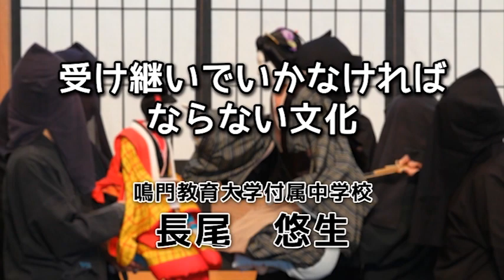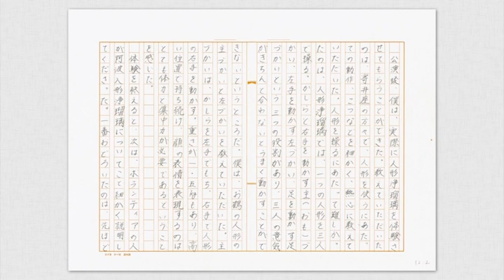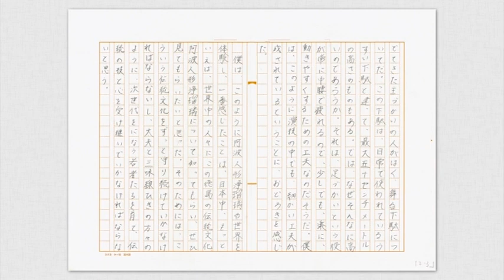受け継いでいかなければならない文化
あわ文化感動発見プロジェクト応募作品です。